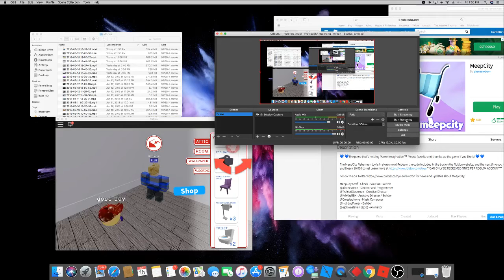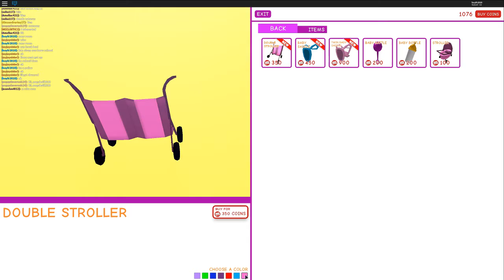Meep city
Its a very fun game!